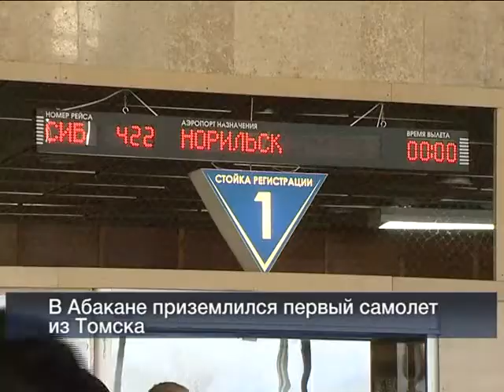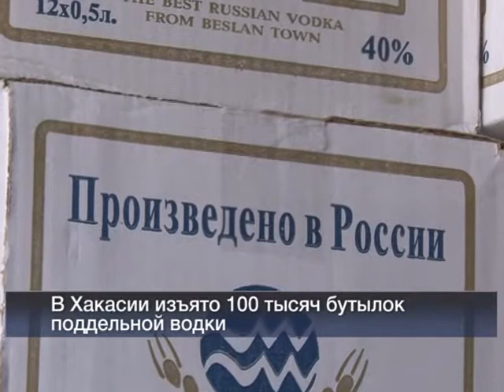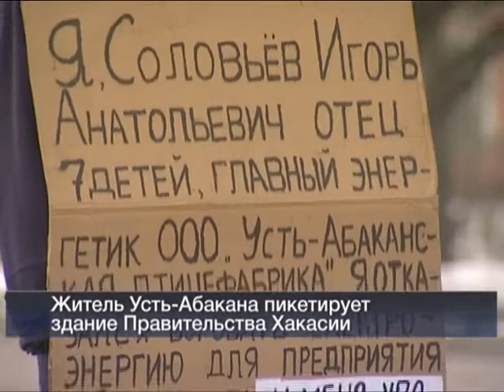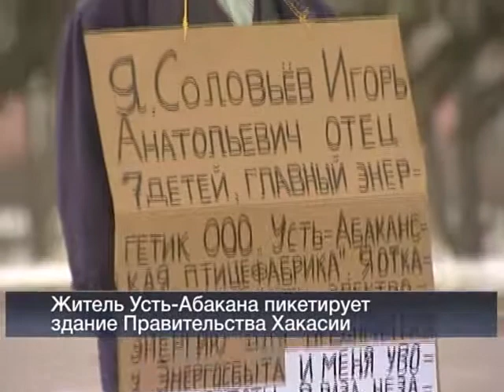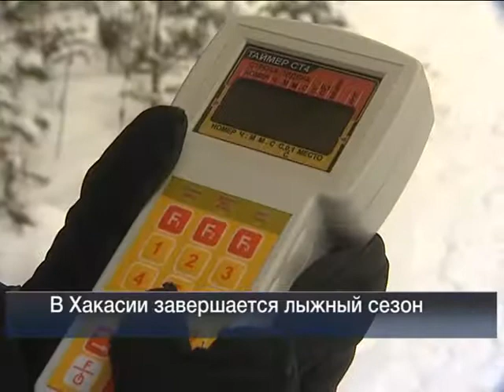Вести 24 Хакасия_29.03.13